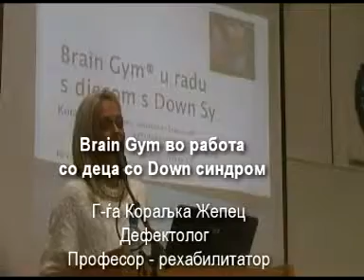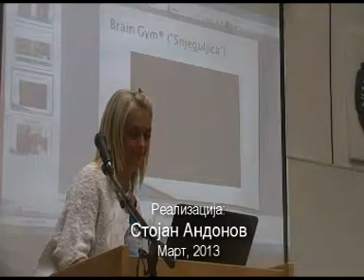Down Syndrome - Koraljka Zepec